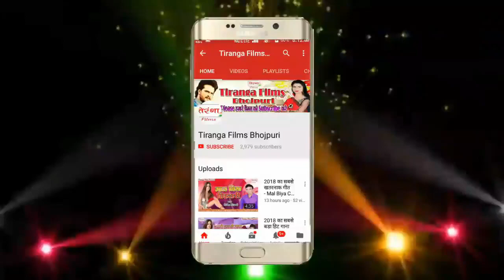इस गाने को सुनने के बाद आप अपने आँख से आँसू नहीं रोक पाओगे (VIDEO) - Senura Se Mangiya Sajai Ke ll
Senura Se Mangiya Sajai Ke Bihane Le Jaihe Raja II Manilal Yadav II Sad Vidai Song II Beti Ka Vidai II

इस गाने को सुनने के बाद आप अपने आँख से आँसू नहीं रोक पाओगे - Senura Se Mangiya Sajai Ke Bihane Le Jaihe Raja II Manilal Yadav II Sad  Vidai Song 2019 II

Song -- Senura Se Mangiya Sajai Ke Bihane Le Jaihe Raja
Album -- Senura Se Mangiya Sajai Ke Bihane Le Jaihe Raja
Singer -- Manilal Yadav
Writer -- Uday Albela